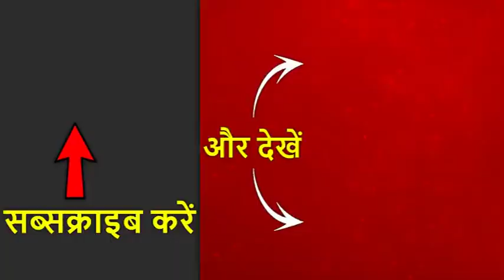'हिंदुत्व की राजनीति' के बीच बुलेट पर प्रचार करने निकली साध्वी प्रज्ञा, दिग्विजय सिंह से है मुकाबला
इस लोकसभा चुनाव में भोपाल सीट की सबसे ज्यादा चर्चा है. बीजेपी की साध्वी प्रज्ञा के हिंदुत्व को टक्कर देने के लिए कांग्रेस के दिग्विजय सिंह भी खुद को बड़ा हिंदू साबित करने में जुटे हैं. साध्वी ने आज बुलेट पर रोड शो किया. भोपाल में वोटिंग से पहले दिग्विजय सिंह भी प्रचार में जी जान से जुटे हैं लेकिन 10 साल तक मध्य प्रदेश में मुख्यमंत्री की कुर्सी संभाल चुके दिग्गी राजा अपने प्रचार में खुद को प्रज्ञा ठाकुर से बड़ा हिंदू साबित करने की कोशिश करते दिख रहे हैं.